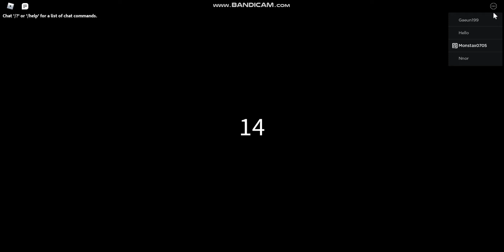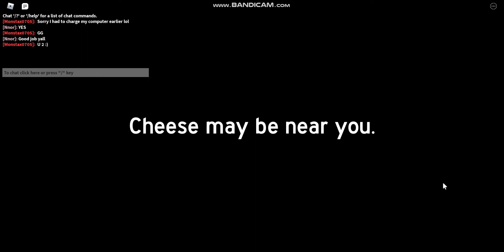Cheese Escape | Roblox Bossfight